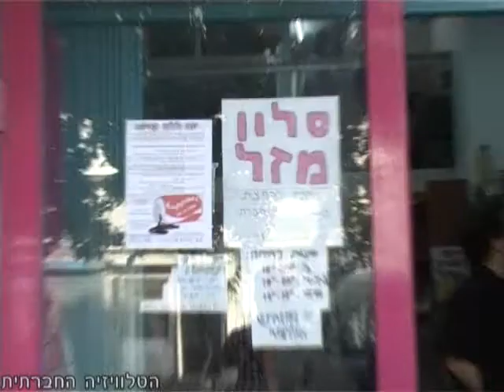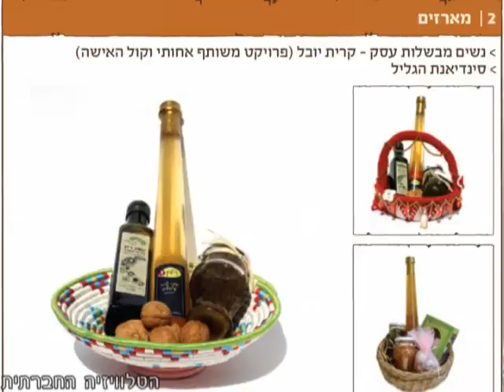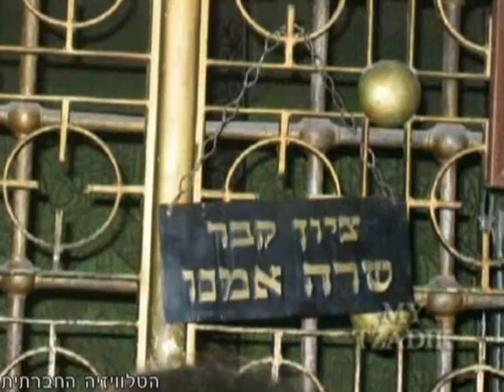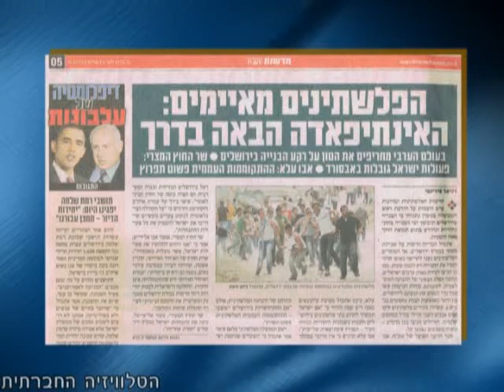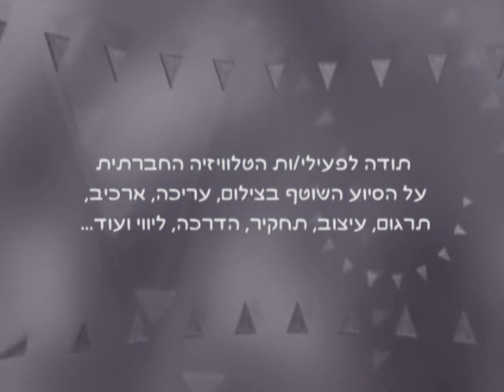סדר חברתי 2, חלק שלישי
"סדר חברתי" - היומן החודשי של "הטלוויזיה החברתית", הוא מגזין בן חצי שעה המציע מידע אלטרנטיבי ועוסק בסוגיות חברתיות אקטואליות.

שימו לב, זהו החלק השלישי של המגזין. צפו קודם בחלקים 1+2.

מגזין מספר 2 כולל: חדשות, פינה חברתית בנושא סדר פסח אלטרנטיבי מול משכן הכנסת לקידום חוק ההזנה. פינה מדינית העוסקת בכתבותיו של העיתונאי גדעון לוי והמחזה "מילות מפתח" המבוסס על כתביו של גדעון לוי. הפינה "יוצאים לשנות" בה אנו מודיעים על אירועים, הפגנות והרצאות שיהיו בקרוב. לבסוף המבדק תקשורתי המציג ביקורת על התקשורת הישראלית.